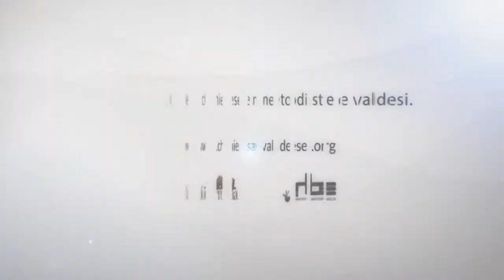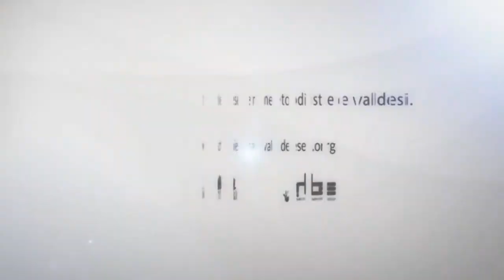Sinodo 2014: Intervista a Bradley Glenn Lewis